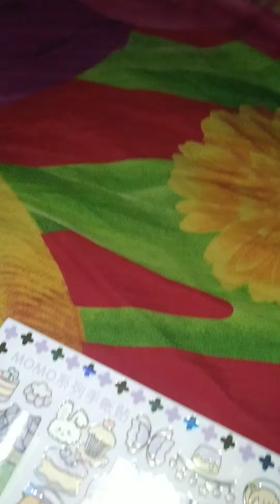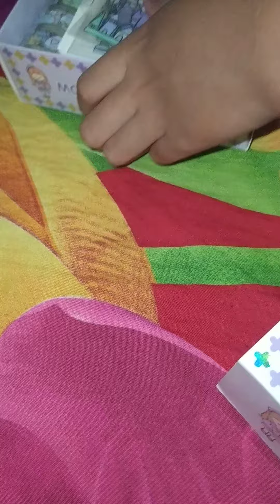Unboxing Pernak-Pernik Cantik